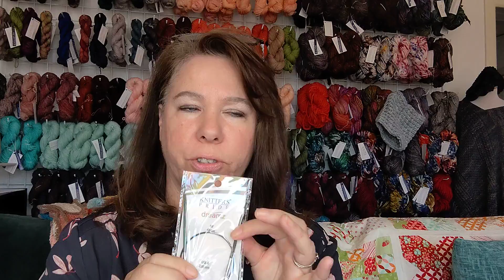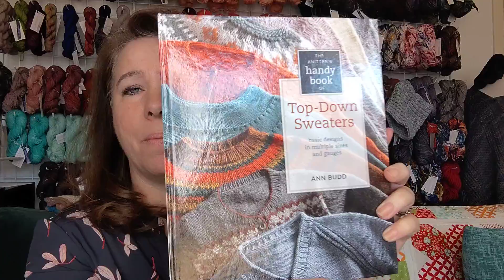Long Chat Part 2